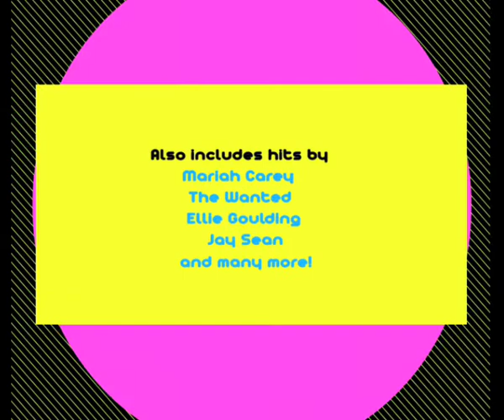9XO iTunes Valentine's Day Hits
Looking for the perfect LOVE song compilation?
Get our iTunes exclusive 9XO Valentine's Day Hits album starring Katy Perry, Drake, Ellie Goulding, The Wanted & more.